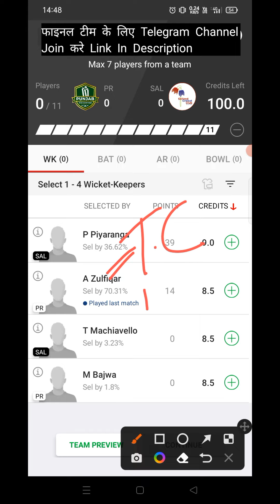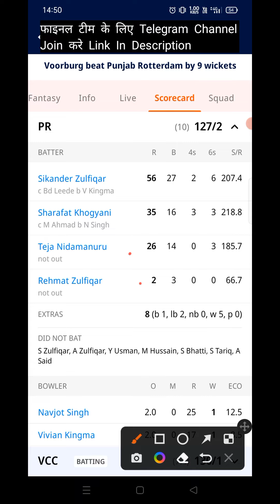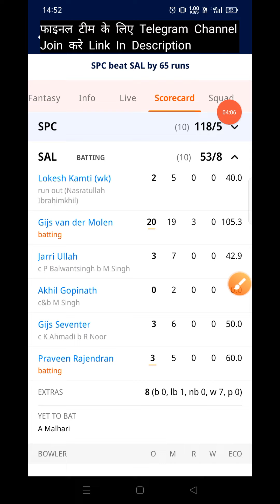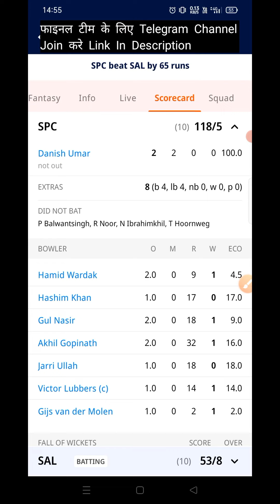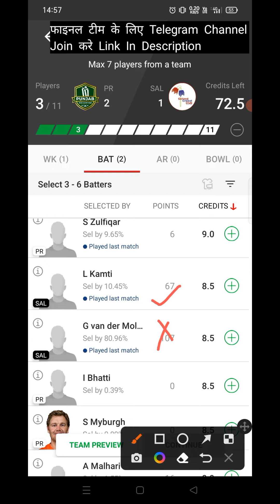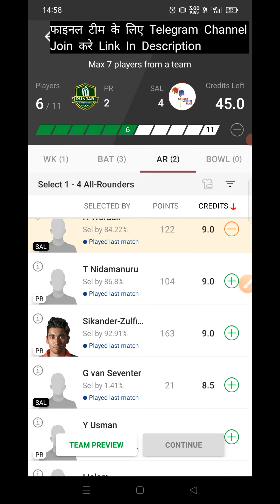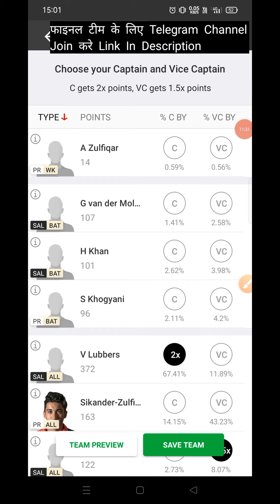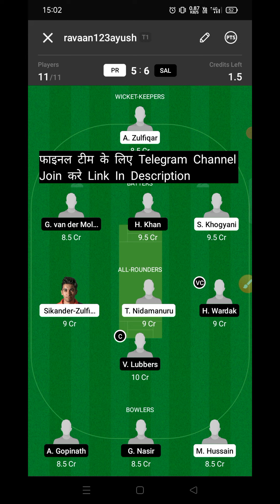PR vs SAL Dream11 Prediction | PR vs SAL Dream11 Team Prediction